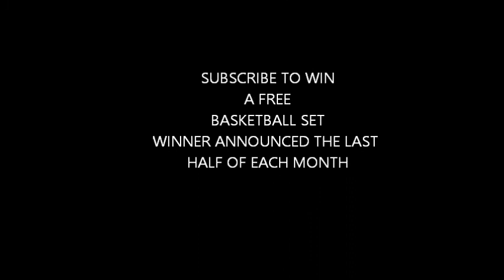#90 Little Dude Perfect Bass Pro Shop STEREOTYPES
Live, real-life characters of Bass Pro Shops. Special thanks to Bass Pro Pyramid, Memphis, TN.